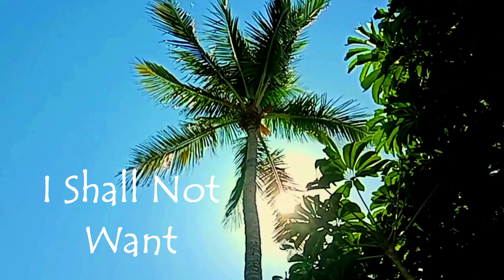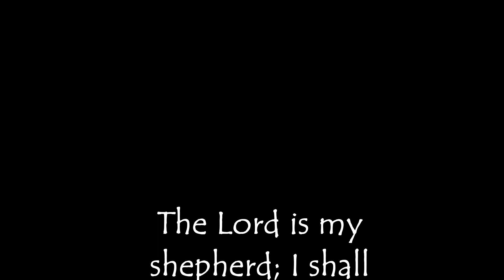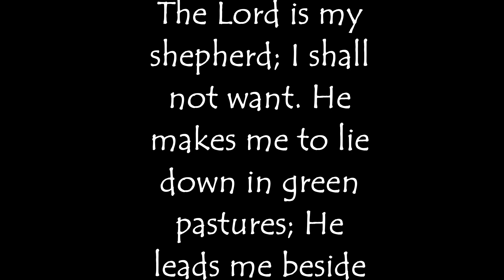Ukulele Cover - ALL THE DAYS OF MY LIFE - 🕯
Original Ukulele Song written by Mary Janson Creator of Ukulele Butterfly 🦋
Marco Island, Florida USA
All Permissions Granted
2023